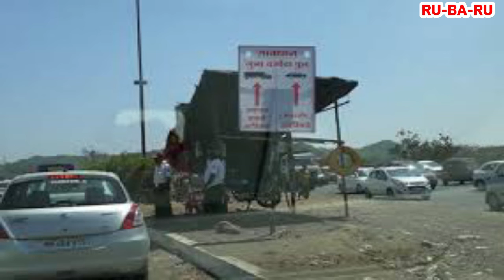MIRA BHAYANDAR KI 3 BADI KHABREN #200 || RU-BA-RU DAILY ||12th NOV